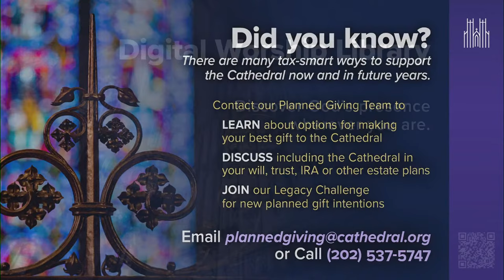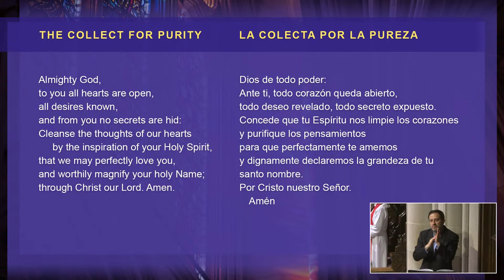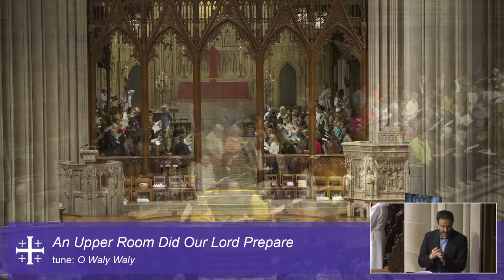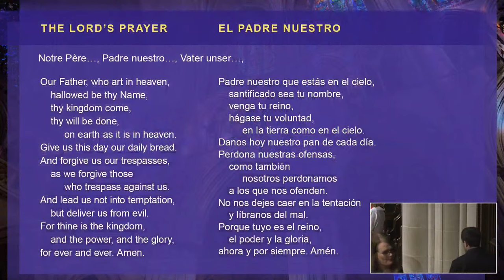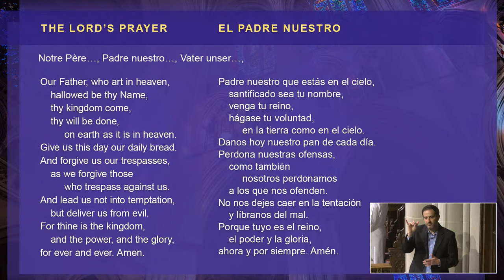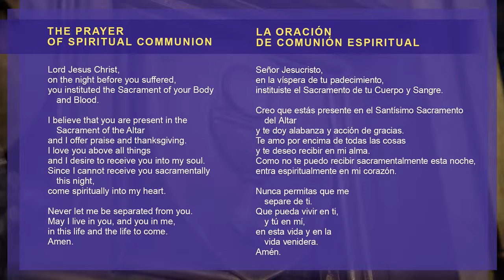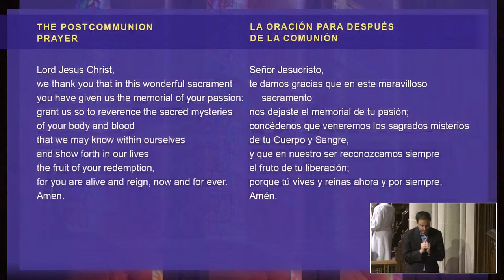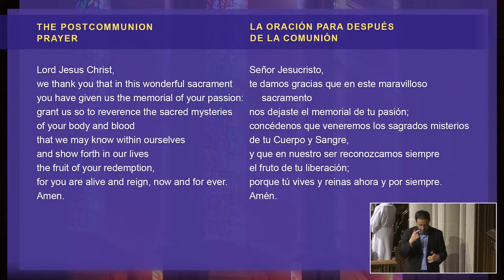3.28.24: Maundy Thursday Holy Eucharist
In the Solemn Liturgy of Maundy Thursday, we remember Jesus’ Last Supper and his charge to love one another through the washing of feet. We end the service by stripping the altar and begin the vigil with the Reserved Sacrament in War Memorial Chapel until midnight.